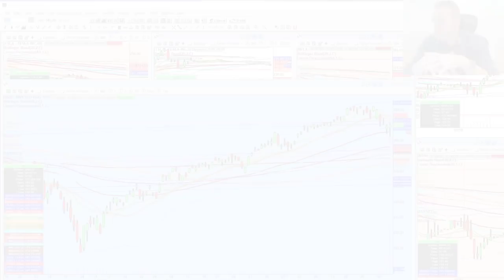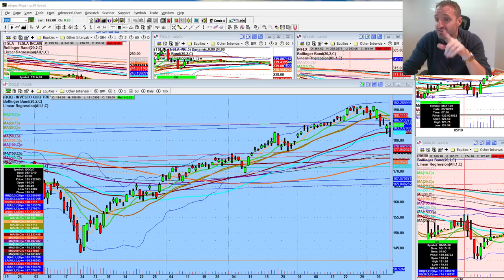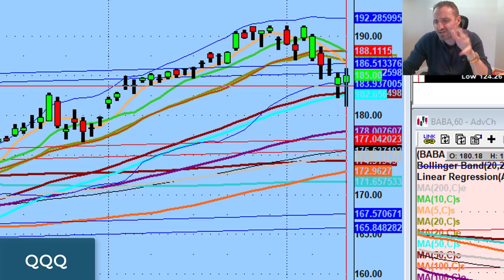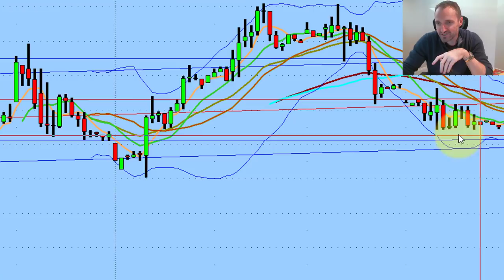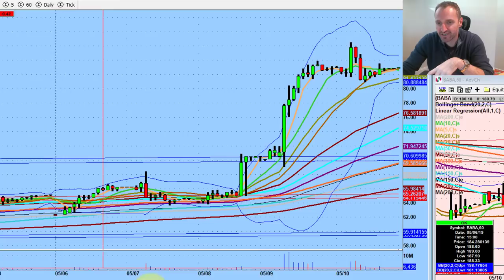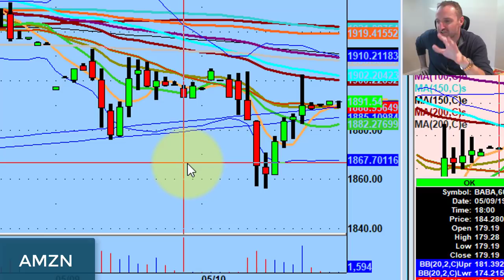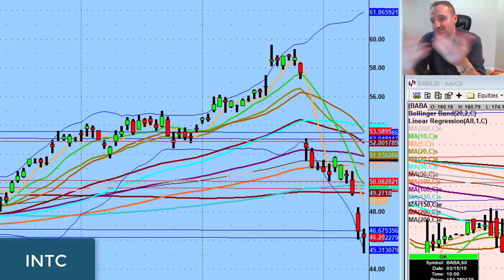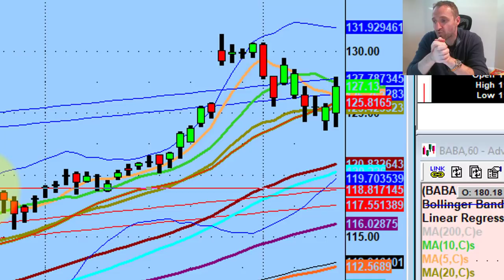The Truth About Market Volatility